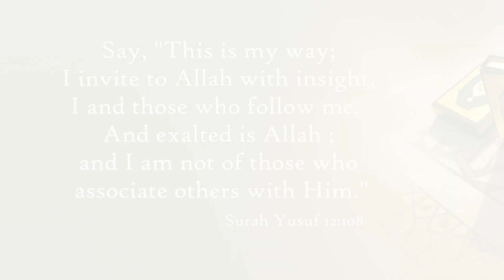Day 02 | Quranic Incidents and their Lessons | Shaykh Hafiz Saddam Nazeeri | IRGC | Ramadhaan 2024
A Series of Lectures during the month of Ramadhaan 2024
رمضان کے مہینہ میں دروس کا ایک سلسلہ 2024
Day 02 | Quranic Incidents and their Lessons
قرآنى واقعات اور عبرتیں | دوسرا دن
فضیلة الشیخ حافظ محمد صدام عمري نذيري حفظہ اللہ